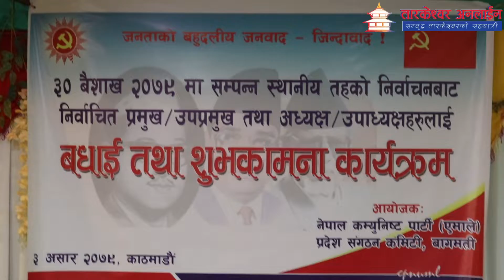नेकपा एमाले बागमती प्रदेस कमिटीले निर्वाचित प्रमुख उपप्रमुखहरुलाई बधाई कार्यक्रम।